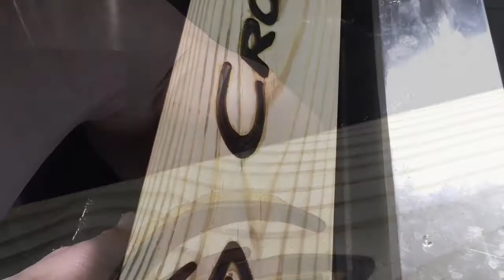Bench barbecue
The uppgrade of my bench barbecue, soundsensor and motionsensor installed.